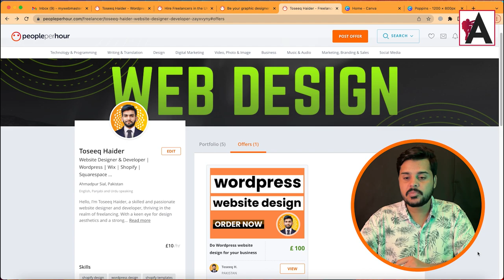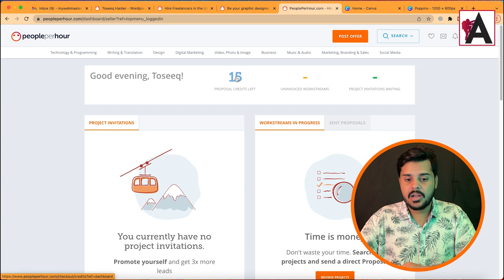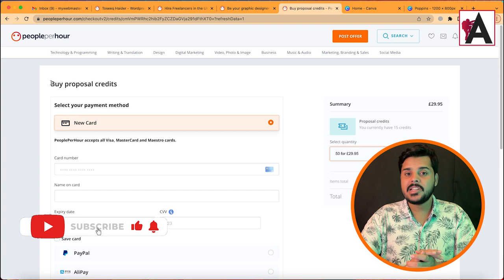What are PeoplePerHour Proposal Credits | Class #8 in Urdu Hindi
Delve into the intricacies of PeoplePerHour Proposal Credits in this illuminating class conducted in Urdu/Hindi. Gain a comprehensive understanding of how Proposal Credits function on the platform and learn practical tips on optimizing their usage to maximize your success in securing projects. Whether you're a novice freelancer or an experienced professional, this class provides invaluable insights to help you make the most out of Proposal Credits and enhance your freelancing journey on PeoplePerHour.

🟠 💬 𝗙𝗼𝗹𝗹𝗼𝘄 & 𝗖𝗵𝗮𝘁 𝘄𝗶𝘁𝗵 𝗺𝗲 :
_____________/𝗦𝘂𝗽𝗲𝗿 𝗟𝗶𝗻𝗸\_______________